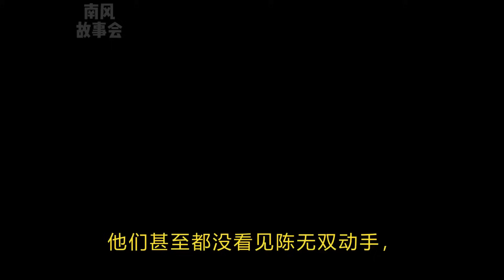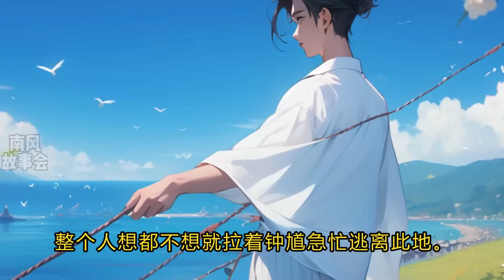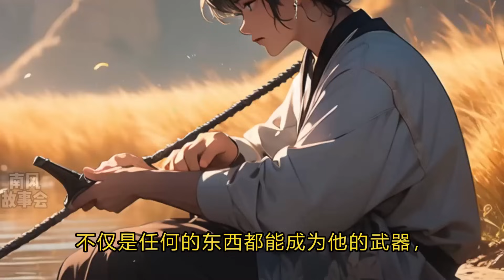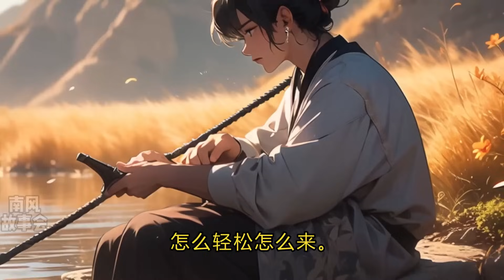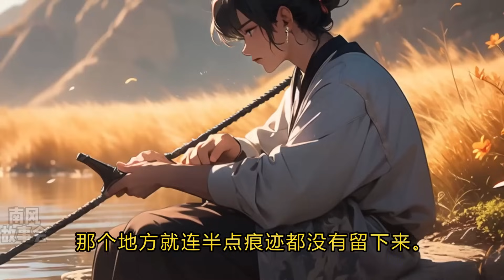【大结局🟢】《妈，我都渡劫期了，还隐忍个屁！》陈母：隐忍…… 陈无双：妈，我都渡劫期了，我隐忍个屁！修仙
总有一部小说能拨动你的心铉
总有一段故事能沉浮你的脑海
📖南风故事汇 聆听好故事🎧